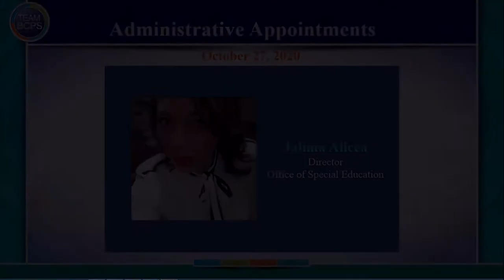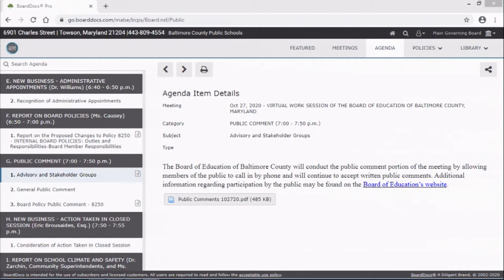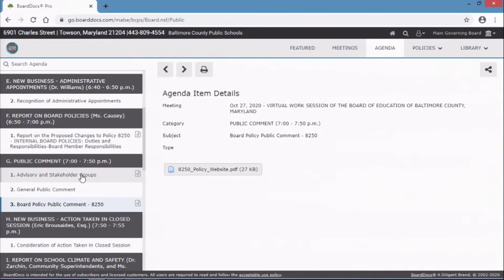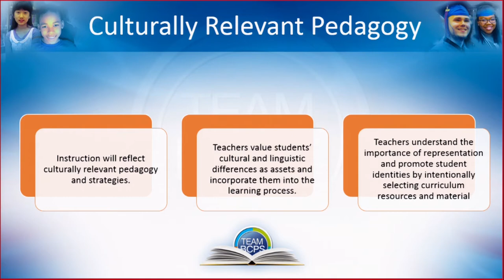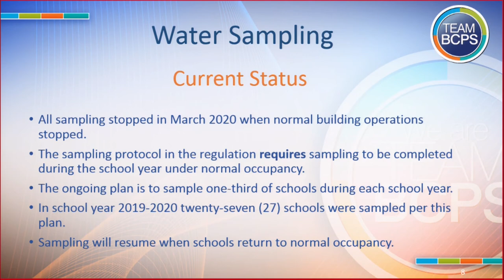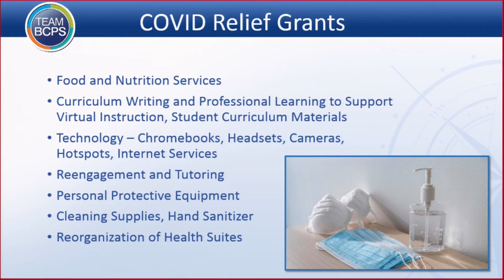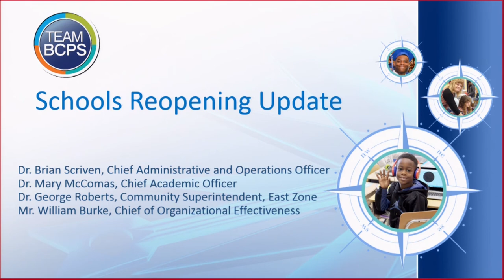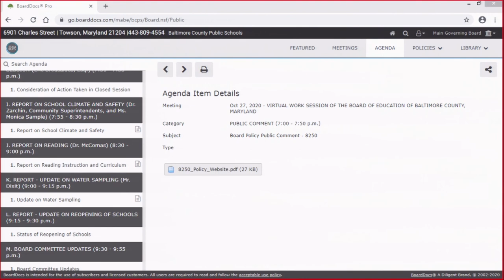Meeting of the Board of Education 10-27-20